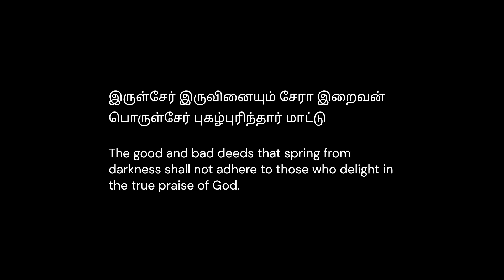Kindness Prevails | Short Story | Virtue | The Praise of God | Thirukkural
இருள்சேர் இருவினையும் சேரா இறைவன்
பொருள்சேர் புகழ்புரிந்தார் மாட்டு
The good and bad deeds that spring from darkness shall not adhere to those who delight in the true praise of God.

Title - Kindness Prevails
Kural - 5
Section - Virtue
Chapter - The Praise of God